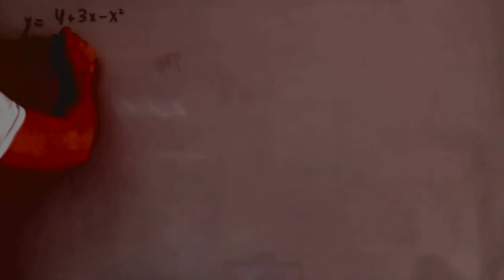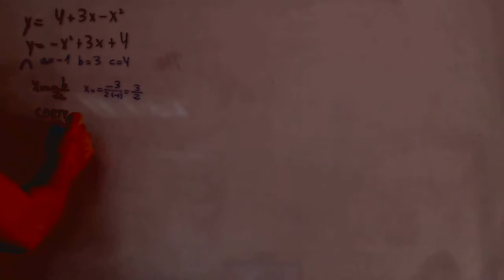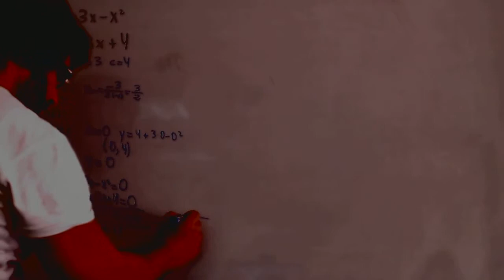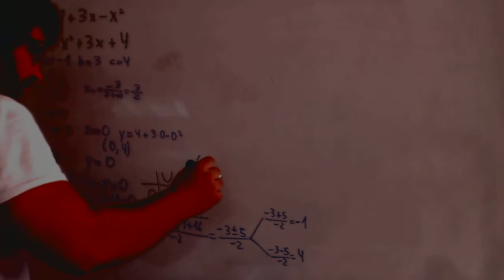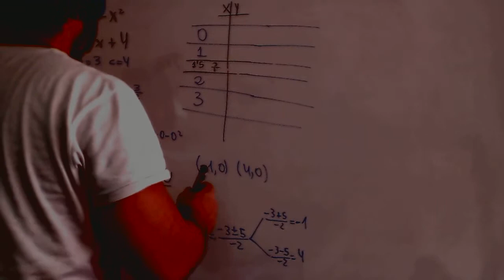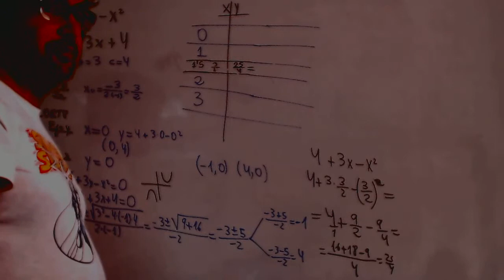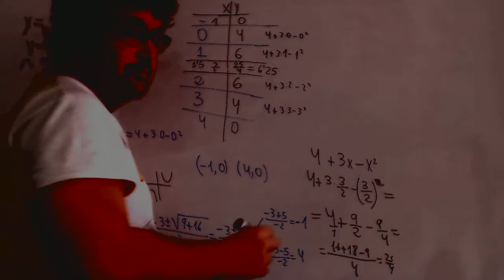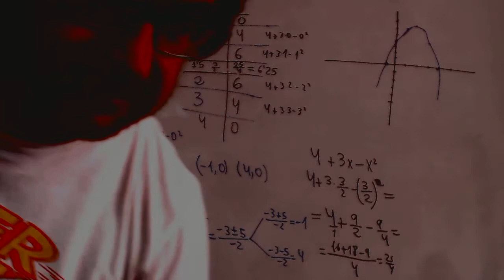Grafica de una función cuadrática Matematicas 4º ESO Academia Usero Estepona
Grafica de una función cuadrática Matematicas 4º ESO